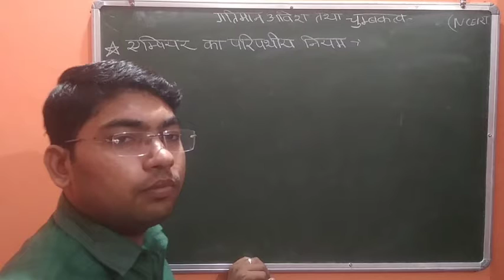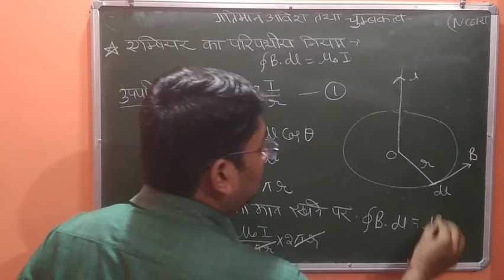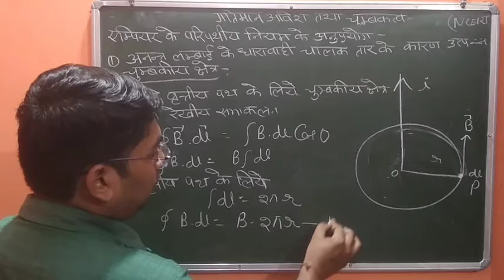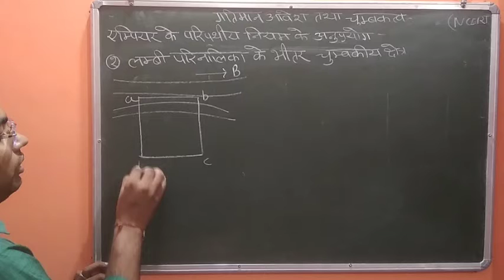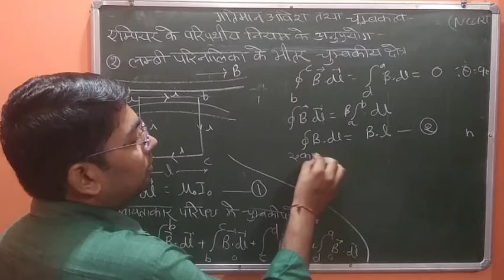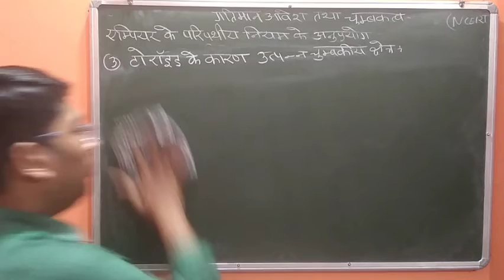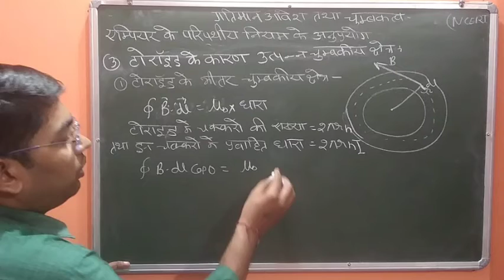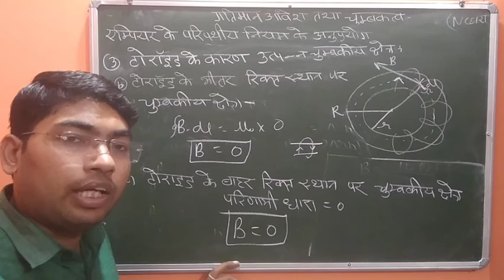Class 12 ampere circuital law .mp4